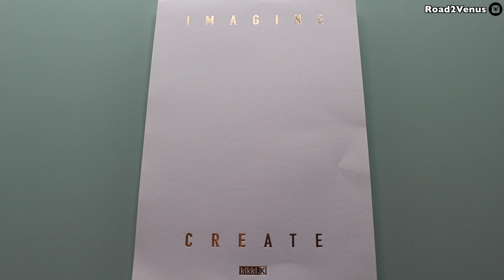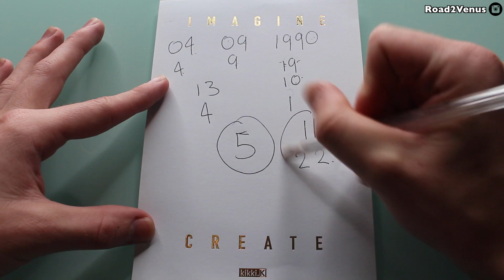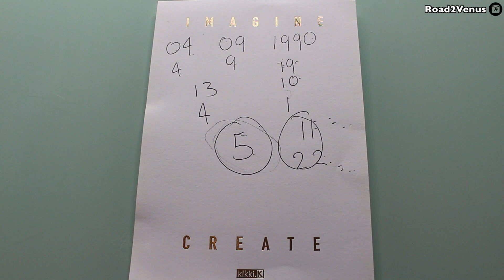How to find your Life Path Number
Hey Beautiful People, This video is all about how to find your life path number! i super quick exercise to work out your destiny number and your path in life.
Peace & Love

_______ Related Video _______

Path Life Number Meanings.